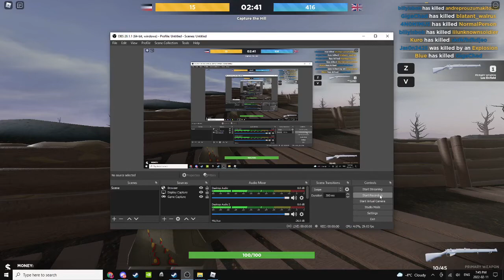I'm Burnt out, Leave Comments.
Gimme ideas in the comments